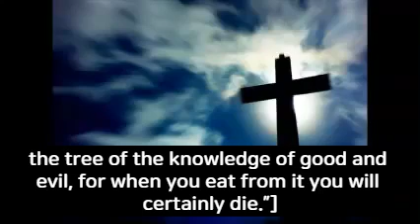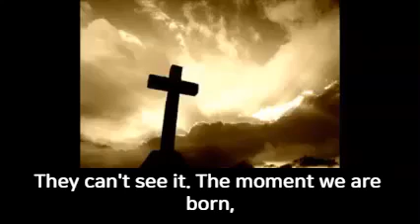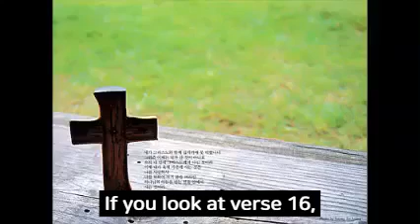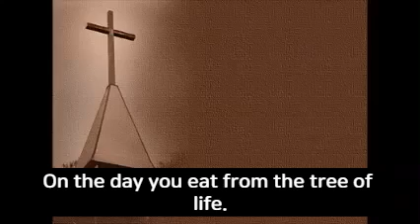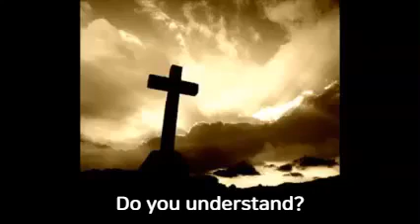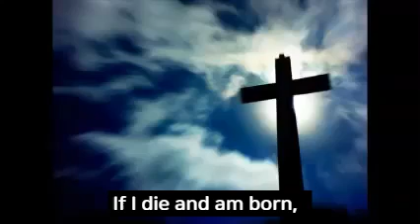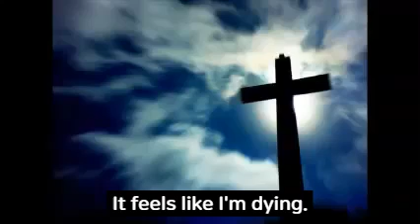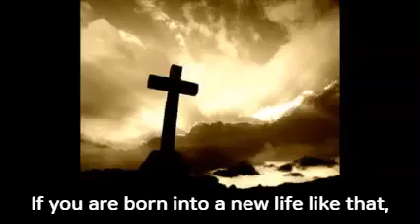Tob Ekklesia (Genesis 15. The Tree of Life and the Tree of Good and Evil (Genesis 2;15-17))